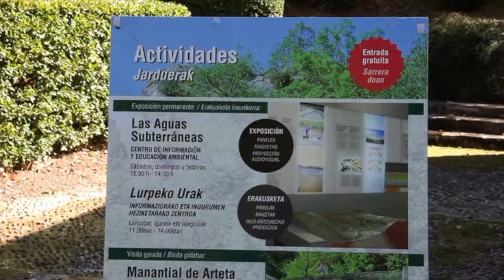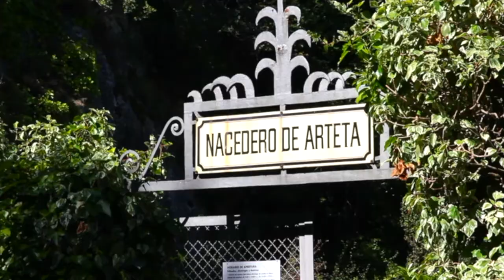Manantial de Arteta - Artetako Iturburua